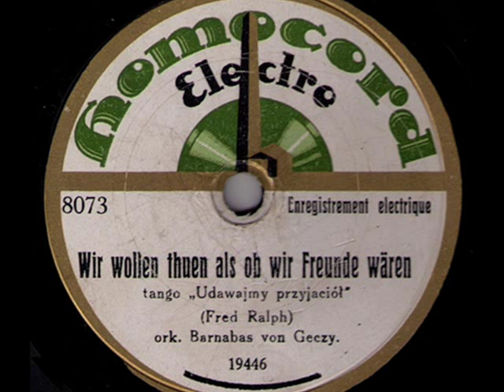German Tango 1927: Barnabas von Geczy - Wir wollen tun, als ob wir Freunde wären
Wir wollen tun, als ob wir Freunde wären (Let’s behave as if we were friends)[Polish Title: Udawajmy przyjaciół] Tango (Fred Ralph) –Orkiestra Barnabasa von Geczy, Homocord 1927 (Recorded in Berlin; Polish product)

NOTE: I absolutely love this somewhat uncanny and gloomy tango – which for me is a perfect three o’clock in the morning tune, played in some Berlin’s night café, when most of guests are already gone and only one or two weary couples are still swaying in the middle of an empty dance floor. Barnabas von Geczy – a master of mood – creates here a real Weimar Republic gem, perfectly tuned and soaked with atmosphere of grief and perversion of the dying era. I tried my best to make a right photoshow to it.